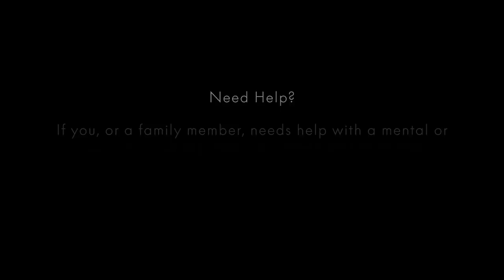Travis Ortmayer's Battle with Addiction | Strength to Overcome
"Burning the candle at both ends and blowtorching the middle."

Travis Ortmayer opens up about his battle with addiction and his journey back to the World's Strongest Man.